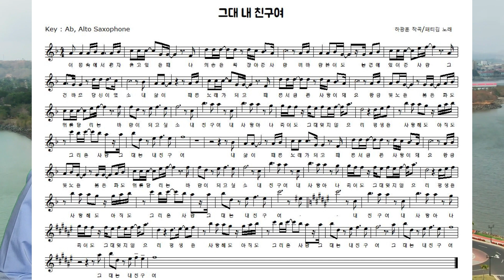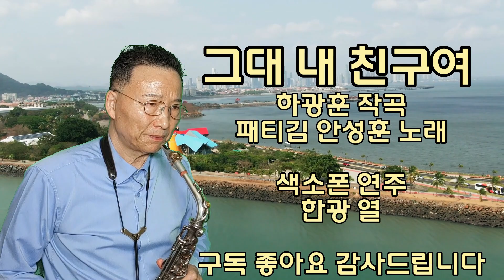그대 내 친구여, 하광훈 작곡, 패티김 안성훈 노래, 미스터트롯2 애창곡, 색소폰 연주 및 악보 한광열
인생을 함께 하는 사람과 듣고 싶은 노래,
색소폰 합주지도 개인레슨 : 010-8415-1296